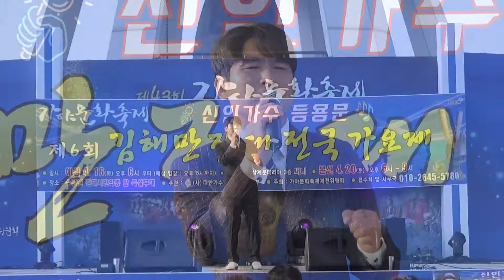가수 김재화/가지마/제6회 만장대 전국가요제